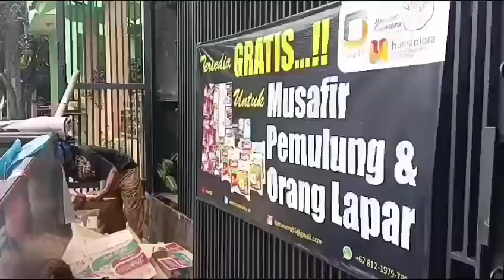Pemandangan Di Sanggar Humaniora